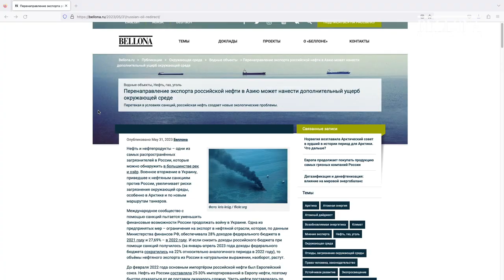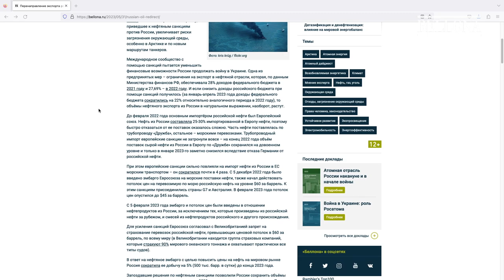Что Россия собирается делать в Арктике, пока ведёт войну в Украине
Презентация журнала "Экология и право", посвященного ситуации в Арктике, в Вильнюсе пройдет 14 ноября. Будем говорить про экологические риски Арктики на фоне войны в Украине, регистрация

Ссылка на прямую трансляцию будет позже.

Какой самый чувствительный к воздействию человека регион мира? Арктика. В 1991 году восемь государств – Канада, США, Норвегия, Дания, Исландия, Швеция, Финляндия и Россия подписали документ-стратегию по её защите. За 25 лет проведены сотни совместных экспедиций, исследований по сохранению биоразнообразия, загрязнению Арктики, влиянию изменения климата на экосистемы региона. События в Украине парализовали множество проектов.

Под шум и грохот войны из России выдавили крупные международные экологические организации: Greenpeace, WWF, «Беллону». Контроль гражданского общества за индустриальными проектами в Арктике резко ослаб именно в тот момент, когда Россия планирует развернуть там новую волну хозяйственной деятельности: добычу полезных ископаемых, строительство новых заводов по переработке ресурсов, освоение Северного морского пути, строительство малых модульных реакторов (мини-атомных станций).

Статья "Беллоны" про перенаправление экспорта российской нефти в Азию и экологические риски